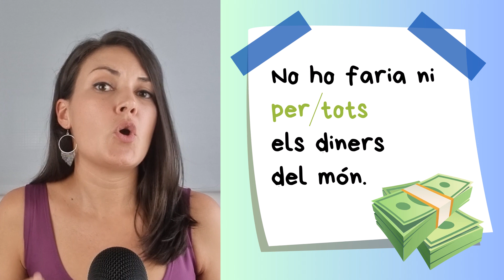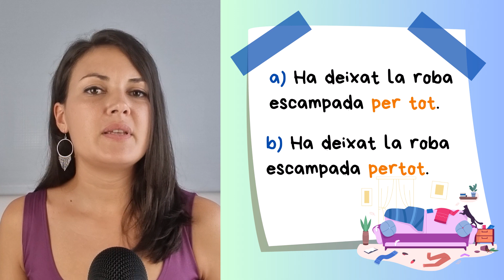🤔 Quan s'escriu PERTOT o PER TOT? Junt o separat?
Com s'escriu PERTOT: junt o separat? Quan s'escriu PERTOT i PER TOT en català? Les dues formes són vàlides? Es diu "pertot arreu" o "per tot arreu"? Evita ❌ cometre aquests errors.